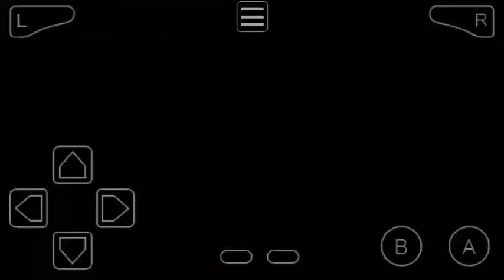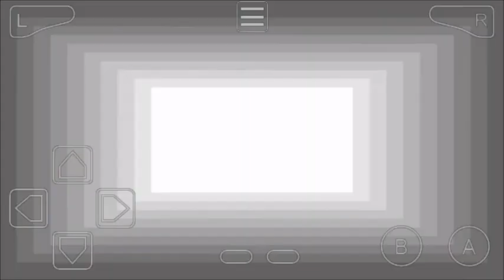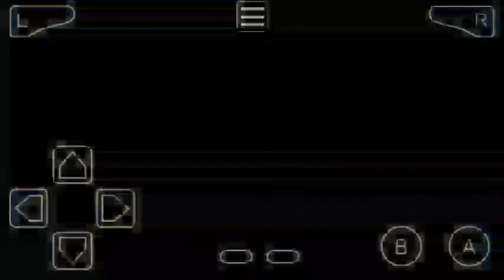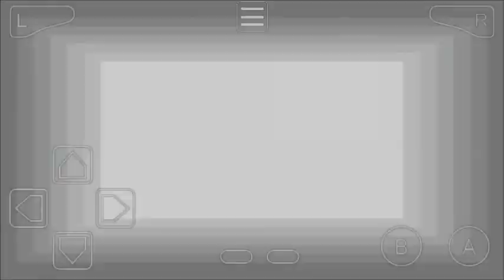Pokemon Gaia Part 14 Mega Ring From Belle In Sabulo Tower At Island & Ragged Map | Rom Hacks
Pokemon Gaia Part 14 Mega Ring From Belle In Sabulo Tower At Sabulo Island & Ragged Map | Rom Hacks

Towns & Cities & Caves Of Core Region:-
1) Celanto Town
2) Archan Town
3) Seros Village
4) Aerous City
5) Archan Cave
6) Nestpine Town
7) Frostbite Cave
8) Windmist City
9) Sabulo Island

1) Celanto Path
2) Aerous Path
3) Ice Puzzle In Frostbite Cave

1) Reliquia Ruins
2) Running Shoes
3) Book Handed To Lady
4) Archan Tunnel
5) Meet Hershel In Museum
6) Nestpine Climb
7) Windmist Summit
8) Ignis Roost
9) Apex Temple
10) Ship Pass S.s. Wake
11) Mega Ring From Belle In Sabulo Tower
12) Sabulo Tower

HMs Special Moves:-

Pokemon Gba hack roms
pokemon gaia walkthrough, episode, gameplay or playthrough